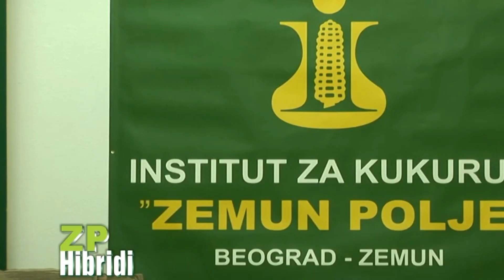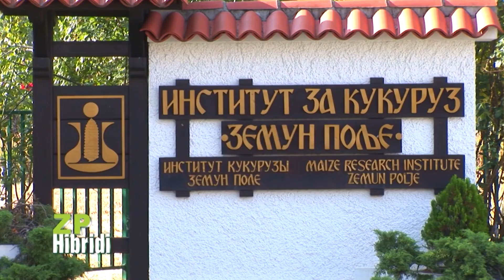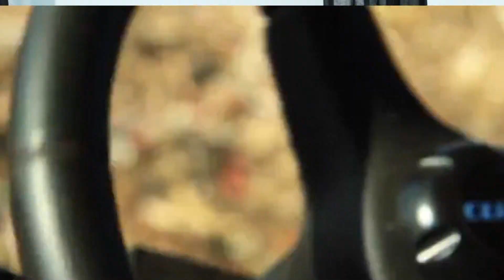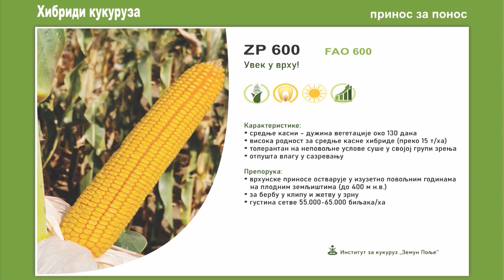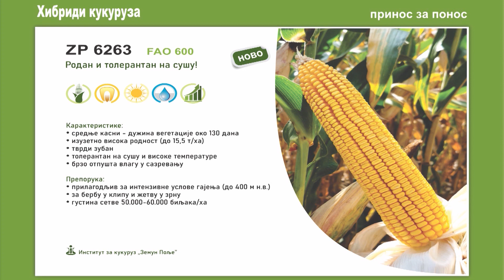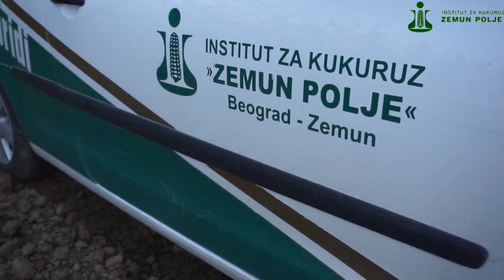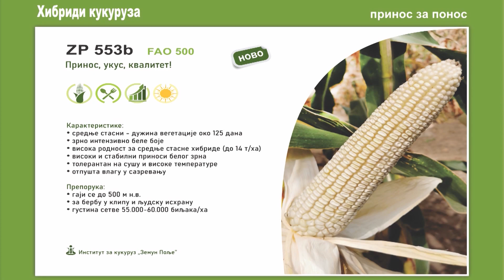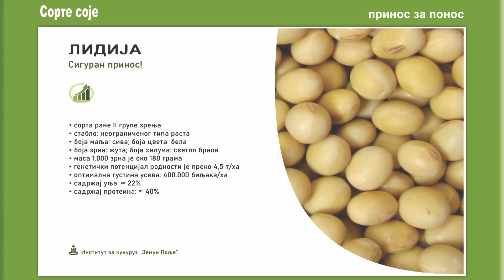ZP gostovanje Petar Jovanović Emisija Naše selo 4. april 2022. godine